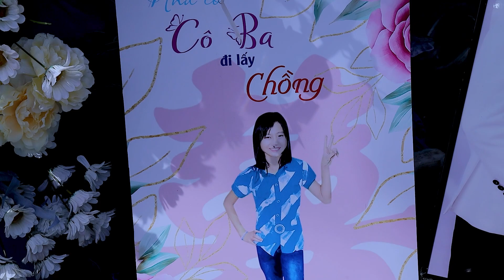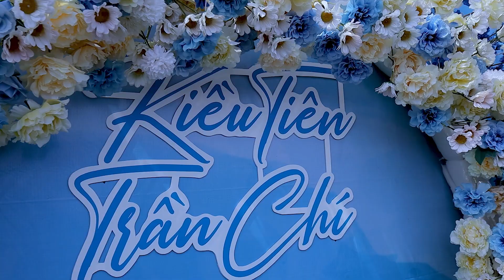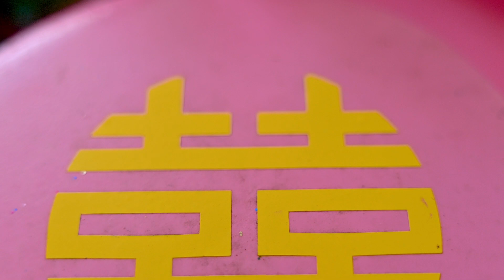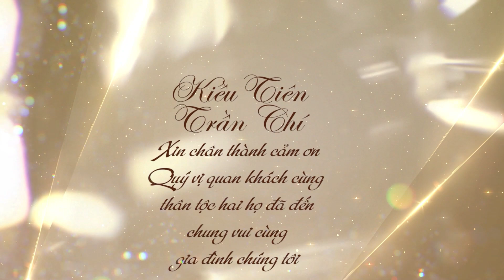KIỀU TIÊN & TRẦN CHÍ